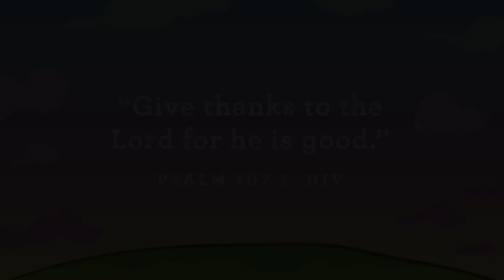Toddler/PreK Lesson: Nov. 15